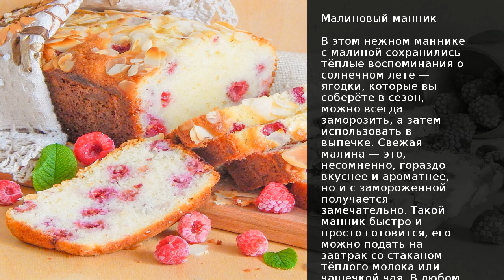Малиновый манник . Рецепт от шеф повара Максима Григорьева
лучший чай для похудения! Проверенный моими друзьями! В этом нежном маннике с малиной сохранились тёплые воспоминания о солнечном лете ягодки, которые вы соберёте в сезон, можно всегда заморозить, а затем использовать в выпечке. Свежая малина это, несомненно, гораздо вкуснее и ароматнее, но и с замороженной получается замечательно. Такой манник быстро и просто готовится, его можно подать на завтрак со стаканом тёплого молока или чашечкой чая. В любом случае будет вкусно, сочно и нежно.